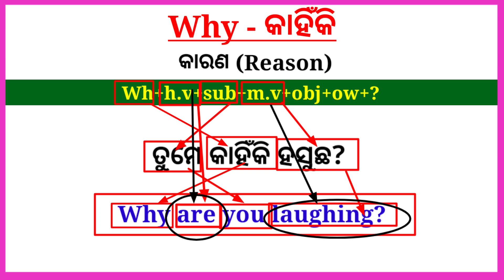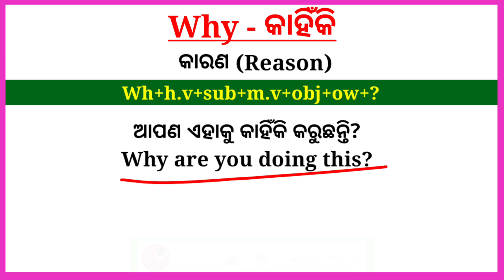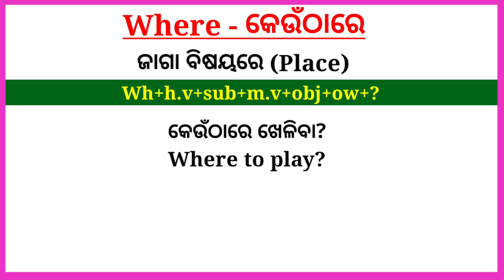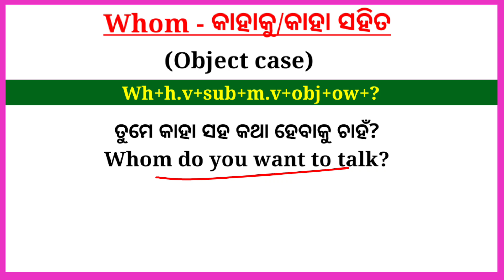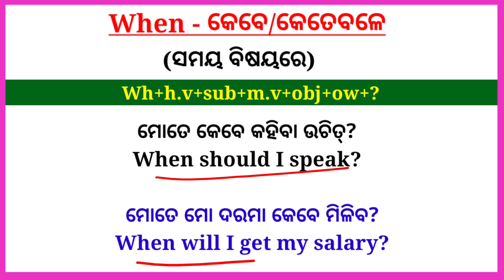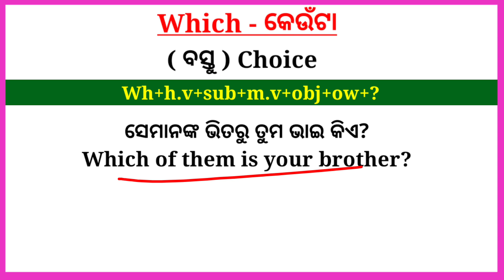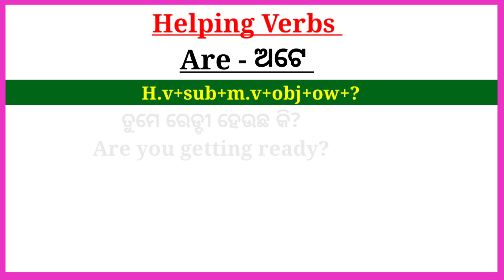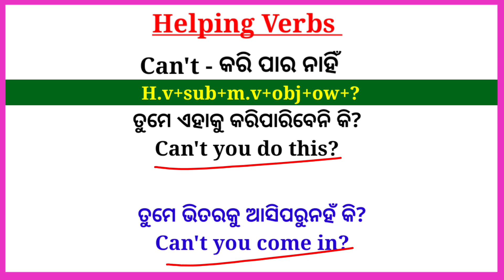How To Ask Questions In English / ଇଂରାଜୀରେ ପ୍ରଶ୍ନ କିପରି କରିବେ ଶିଖନ୍ତୁ / Wh କୁ Use କରି ବାକ୍ୟ ଗଠନ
Make Sentences Using Wh Words In Odia / How To Translate Odia To English /

Wh Words କୁ ବ୍ୟବହାର କରି ପ୍ରଶ୍ନ କିପରି କରାଯାଏ / Wh Words In English Grammar / Part 2

About-:
In this video you will learn wh words and their usages in english . You will also taught meaning of wh words with example and structure.

Your Quories-:
wh words
wh words in odia
Wh words in english
wh word meaning
wh family questions words
wh words use in sentence
wh questions in odia
wh words in english with odia
wh words in english to odia
Wh family words
Wh family words meaning in odia
Wh words in english odia
Wh questions
wh words in english grammar
wh words in spoken english
wh family words in english
wh in english grammar
wh questions exercises
wh words for kids, wh family words
wh family in odia
wh questions in english
wh words list
wh question
wh questions
wh family
who whom which whose
wh questions in grammar
wh questions examples
wh family in English grammar in odia
wh questions grammar
wh family word
WH Family Question Words in English
spoken english
English Grammar in Odia
Word meaning Odia
all wh family words meaning
english grammar
odia english grammar
asking questions in english
odia english wh questions
WH word in odia
use of who what where in odia
Odia translation
odia english
learn english
english odia
what
when
where
why
how
question words in english
use of whom
whom ka use
all wh questions
wh

English lessons
English with confidence
how to speak English
speaking confidently
speak English with confidence
improve English
talking English
learn English
spoken English
English Grammar
English lesson
daily English speaking
beginner English
learning English

ଦଶମ ଶ୍ରେଣୀ at the high school
ଦଶମ ଶ୍ରେଣୀ ଇଂରାଜି
10 class grammar in odia
9 class grammar in odia
8 class grammar in odia
7 class grammar in odia video
class 10 English Odisha,
10th class english grammar
spoken English